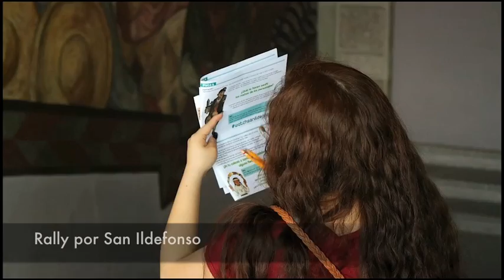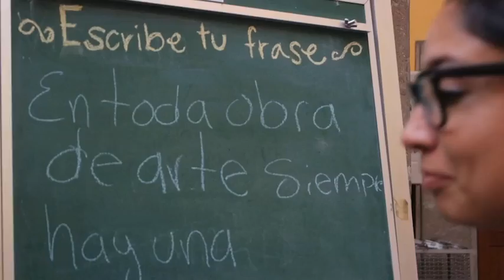2016 Watch Day - Antiguo Colegio de San Ildefonso, Mexico (Spanish)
Watch Day, held on November 5, 2016 included a wide variety of activities that showcased the multidisciplinary approach of the Antiguo Colegio de San Ildefonso. A round table discussion for adults discussed sustainable heritage, while heritage garden workshops were held for families with kids. The “Discovering San Ildefonso Rally” invited visitors 14 and older to dress up as characters represented in the museum’s murals. Participants had the opportunity to understand and appreciate the building’s social and cultural values, beyond its function as a museum.